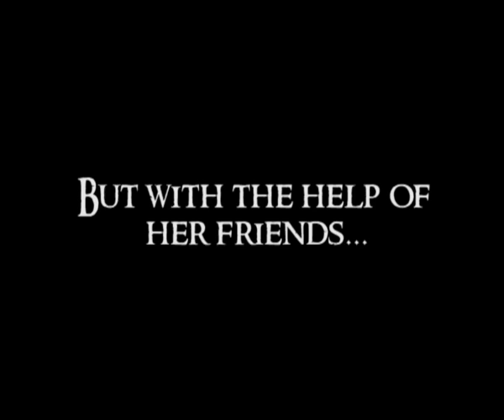Mrs Bracegirdle's Adventures in Therapy